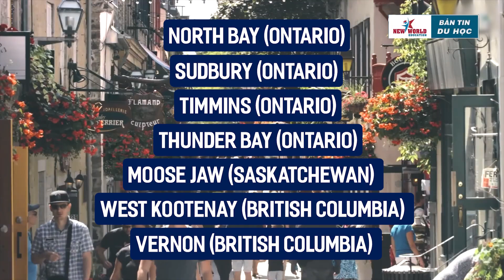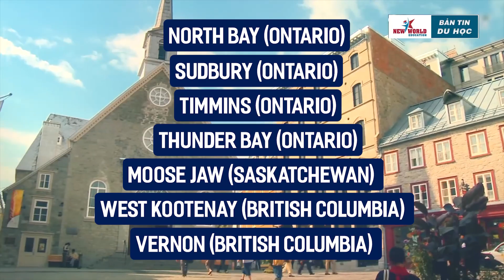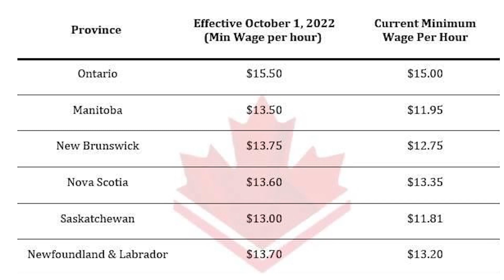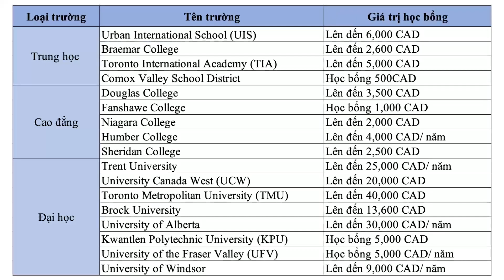BẢN TIN DU HỌC CANADA: Những thay đổi tích cực cho sinh viên quốc tế | IRCC | RNIP | Express Entry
🚩  Nằm trong top các quốc gia được yêu thích khi đi du học năm 2022, Canada không chỉ gây ấn tượng với chất lượng giáo dục hàng đầu, nơi đây còn là điểm đến học tập, làm việc và định cư đầy hứa hẹn cho du học sinh trong thời gian tới. Những thay đổi tích cực mới đây từ chính phủ Canada dành cho du học sinh, như một động thái để giúp giải quyết vấn đề thiếu hụt lao động đang diễn ra tại quốc gia này. Những thay đổi đó là gì? Mời Quý vị cùng điểm qua điểm tin dưới đây:

0:38 Canada tiếp tục mục tiêu nhập cư thêm 1.2 triệu dân giai đoạn 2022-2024
1:10 Tăng lượng nhập cư sử dụng tiếng Pháp bên ngoài Quebec
1:25 Canada gia hạn chương trình định cư RNIP
2:05 Cải cách hệ thống để rút ngắn thời gian xử lý thị thực
2:30 Hệ thống phân loại nghề nghiệp quốc gia NOC mới
2:48 Tạm dở bỏ quy định làm thêm của du học sinh đến hết 31/12/2023
3:26 Alberta sẽ đầu tư thêm 1.5 triệu đô cho giáo dục để thu hút sinh viên quốc tế
4:08 Saskatchewan đầu tư 9 triệu đô cho người học tập và làm việc trong lĩnh vực mầm non
4:50 Phí giữ trẻ từ 0-6 tuổi tại Saskatchewan sẽ giảm trung bình 70% s
5:15 Sáu tỉnh bang tại Canada tăng mức lương tối thiểu
5:44 Tỉ lệ cấp visa đến Canada tăng 23%
6:12 Thí điểm tự động hóa quá trình gia hạn giấy phép du học
6:36 Săn học bổng du học giá trị từ các Trường Đại học, Cao đẳng, Trung học tại Canada

⏩ BN2-LK10 Đường N1, Phường Thống Nhất, Thành phố Biên Hòa, Đồng Nai